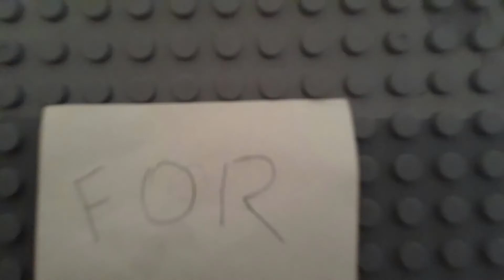Lego City Police: Crooks Idea Fail #4 ∣ Lego Stop Motion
Lego stop motion film for a funny lego movie animation. This Lego stop motion video was created for kids, adults, family and all lego lovers about lego town, lego city, lego polices & crooks, lego car chase :) Thank you very much!